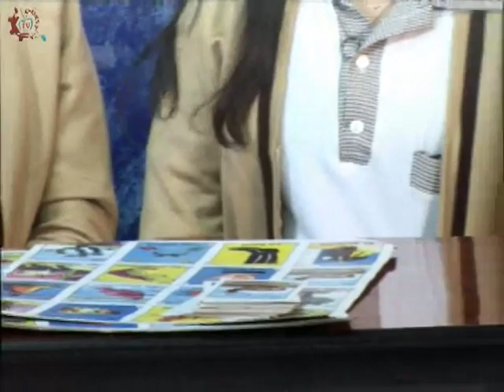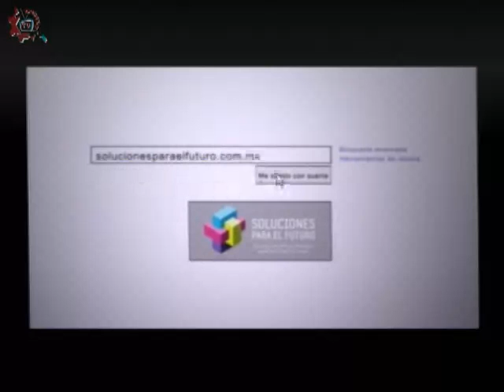20150602-CE1415/Identidad/EST 52 - Duque de Montenegro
Identidad. EST 52. Duque de Montenegro. Conduce: Javier y Mario. Fecha de emisión: 02 de Junio de 2015. Este y otros programas los puedes ver